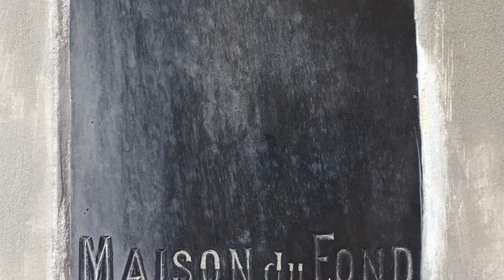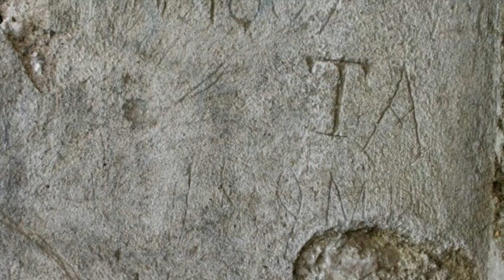Emil's Dream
Emil Matesic talks about a dream he made
Bernard Rumpf, Manuel Coursin et votre serviteur l'accompagnent..
made in Sarlat, 1992 - mixed in Blateiras, 1997.